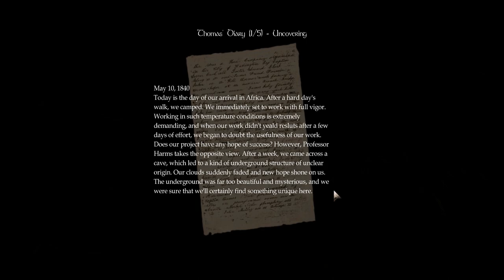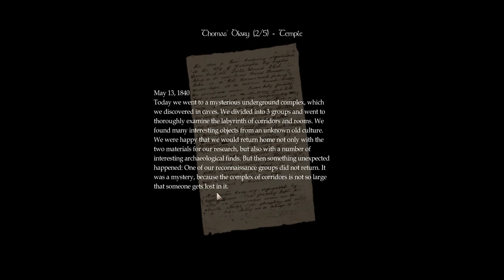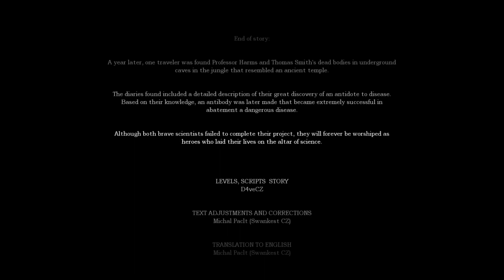Amnesia: Harm's Discovery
No-commentary playthrough of the Amnesia Custom Story "Harm's Discovery".